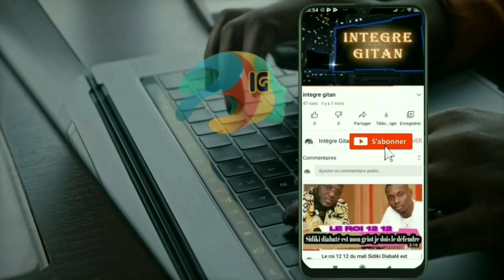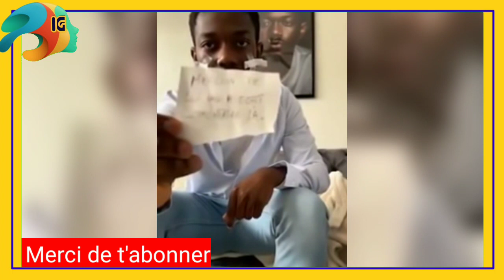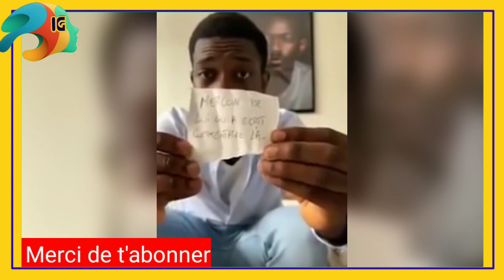Maria mobile défigurée Jonathan Morrison explique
Son copain Jonathan Morrison explique tout ce qui s'est passé dans cette vidéo